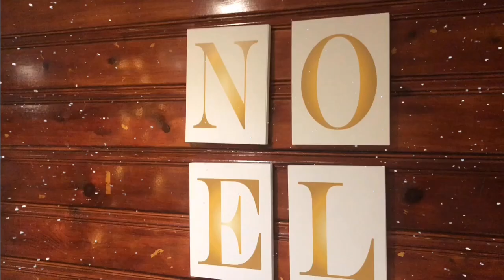ULTA HAUL || MINERVA NAVARRETE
Sobre Mi

Hola! Me llamo Minerva. Tengo 27 años de edad. Nací en la ciudad de Chicago! estoy felizmente casada. Tengo 3 hijas. El propósito de mi canal es poder enseñarle a todas esas madres, que sienten que se han olvidado de si mismas mientras cuidan de sus hijos, a empesar a dedicarse un poco de tiempo y que no es egoísmo. Simplemente uno tiene que cuidarse para poder cuidar a los suyos. En este canal encontraran videos de tutoriales de maquillaje que puedes realizarte a muy bajo costo (drugstore), outfits del día para mama como también para nuestras hijas, rutinas diarias, vlogs de mi día a día, DIY's, recetas de comida y lo que ustedes me pidan. Les pido se subscriban a mi canal! Espero les guste el contenido. Quisiera que cuando visiten mi canal, sientan que están chismeando conmigo jejeje! Muchas gracias por el apoyo! ♥️